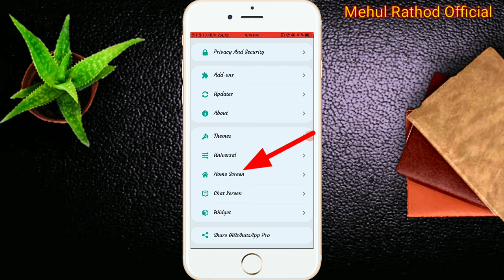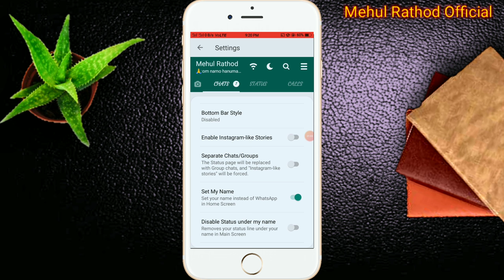How to remove group option in GB whatsapp